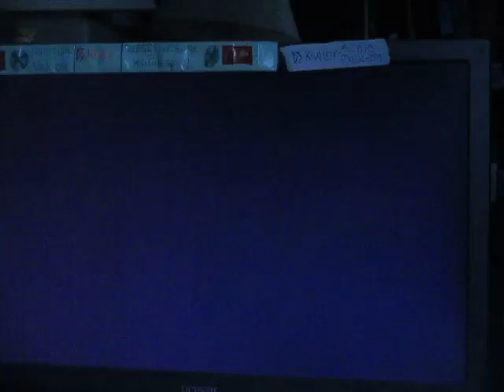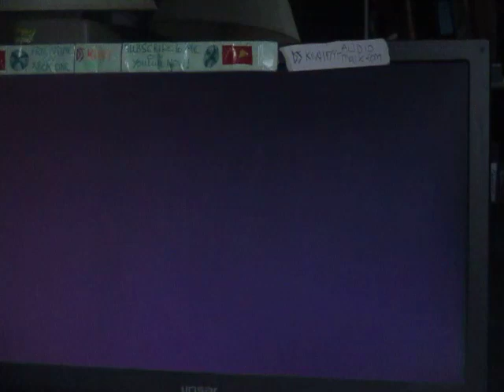DJ KIWI PLAYING MORE RETRO GAMES ON MY RETRO GAMES CONSOLE PART 2